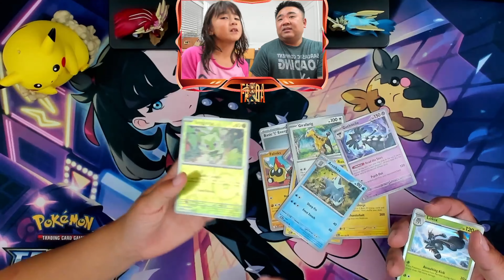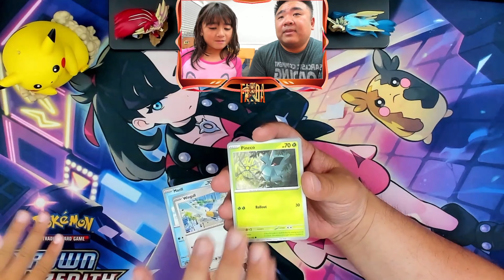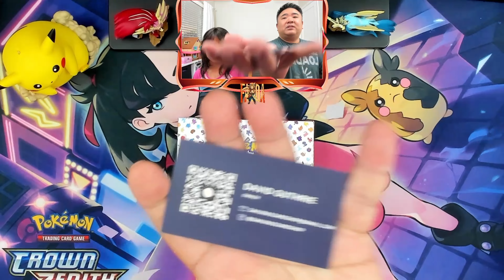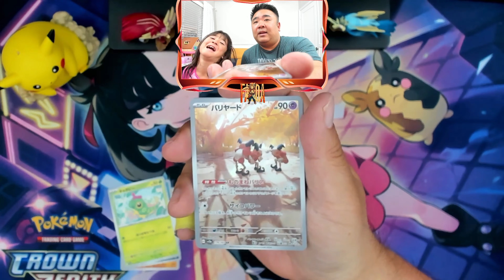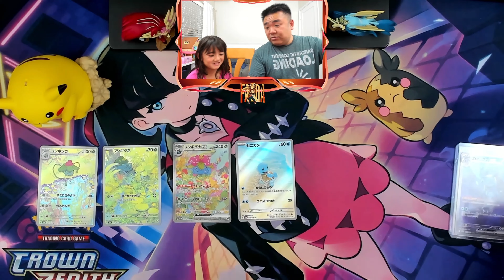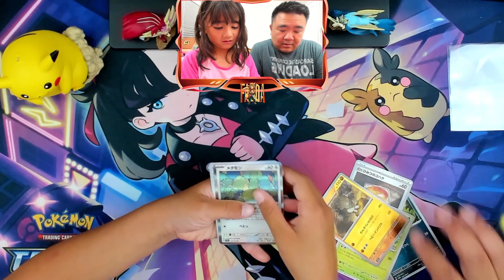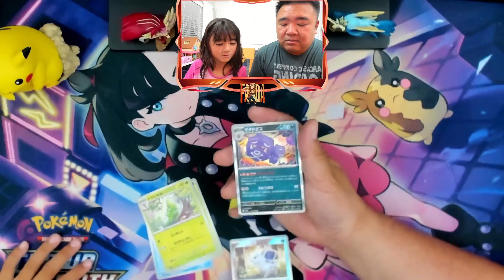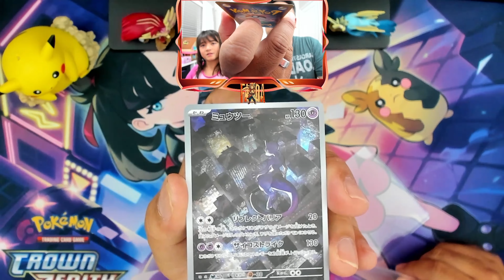God Pack Pulled! Pokemon 151 Part 1!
We opened a Pokemon 151 booster box and something crazy happened! This is a first on our channel... hopefully not the last!

There is no pressure on signing up or donating. If you do decide to sign up as a member or donate, this helps grow the channel and giveaways. Thank you for your support!

You must be 18 years old or older to be eligible for giveaways and prizes.
If you do not respond within 7 days of announcement, you will forfeit your giveaway / prize.
I don't send bulk, only hits unless it's an unopened box or pack.
If you live outside of the US, you will be responsible for the shipping cost if you decide to claim the giveaway / prize.
I am not responsible for lost or damaged packages including the content inside.